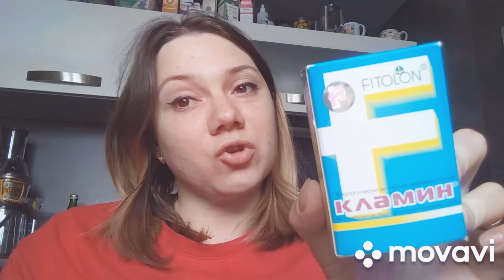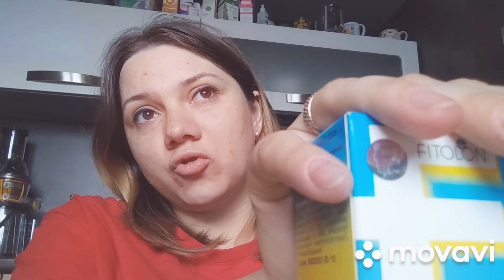Мошка в носу , муж хочет ДОМ , я не люблю ПЕРЕМЕН , мою кота .